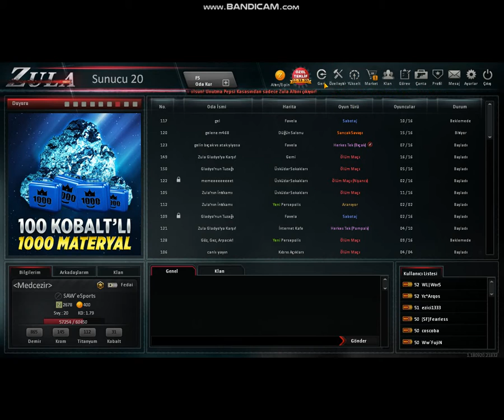Zula MATERYAL ETKINLIGI PLATIN M4A1 VS TOPLU DESTE ACILIMI !!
UNUTMA ! Sen Yoksan  1 Kişi Eksiğiz ;)